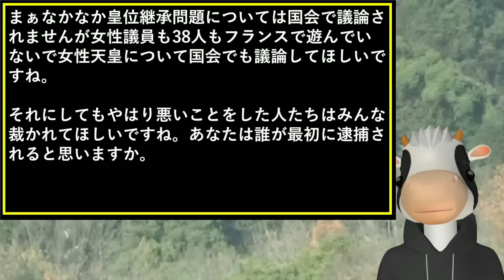悠仁さま＆秋篠宮さま黎明館の観覧で2時間待たされる！褒める点拍手だけで爆笑！大阪関西万博が犬だけペット同伴可！岸田首相の政治資金パーティー翔太郎氏一からやり直したい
悠仁さまと秋篠宮さま2023かごしま総文の開会式が北のアレ！お辞儀も爆笑！宮内庁と揉消し人事がヤバイ！愛子さま女性天皇の議論どうなる！

悠仁さまかごしま総文で秋篠宮さまも失笑した低レベル質問が突如削除＆動画非公開！NHKもついに本音で爆笑！竹田恒泰の矛盾発言に激震！損保ジャパン＆ビッグモーターで虚偽契約が発覚！

悠仁さま＆秋篠宮さまマスク意味なしで爆笑！2023かごしま総文でまた低レベル質問にNHKもついに！小室圭と眞子さん離婚秒読み？損保ジャパン＆ビッグモーター両方ヤバイ！